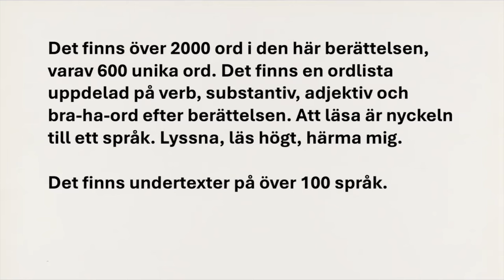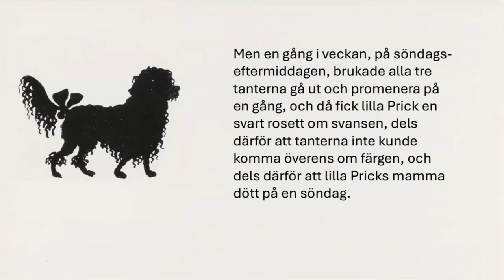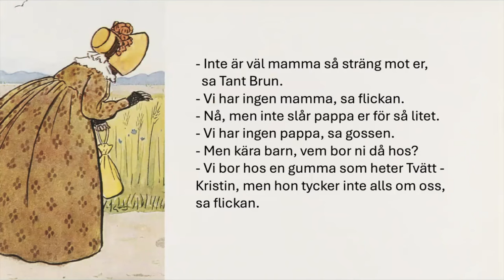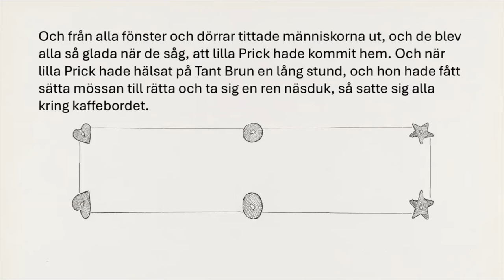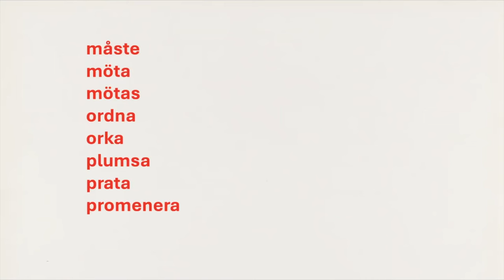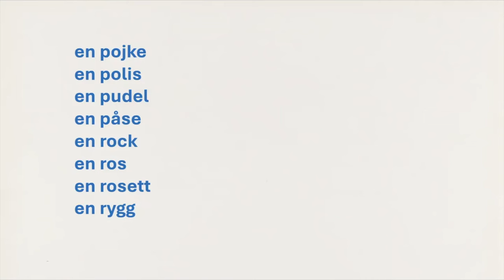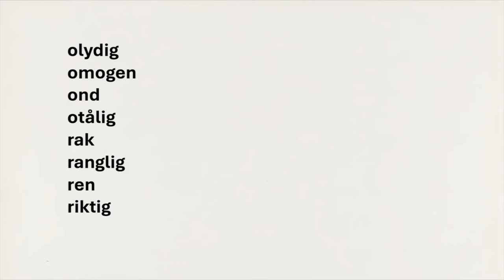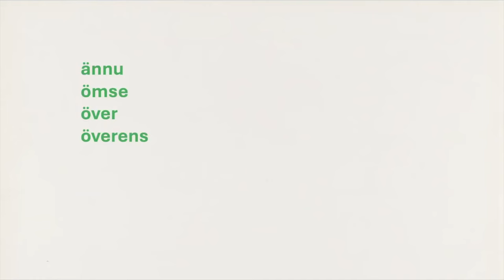Ljudbok Träna att läsa Tant Brun, Grön och Gredelin - Lär dig svenska